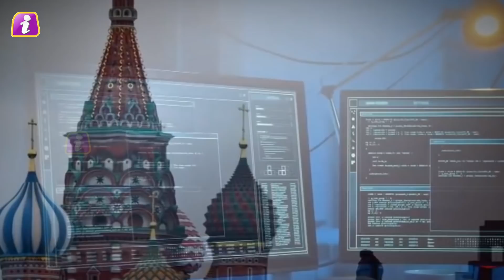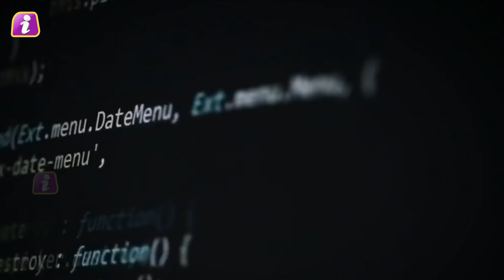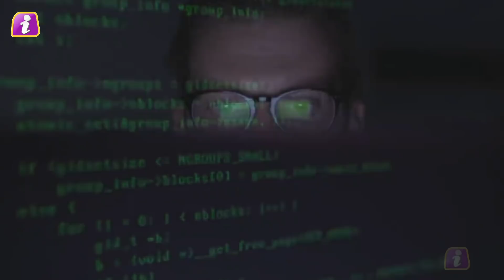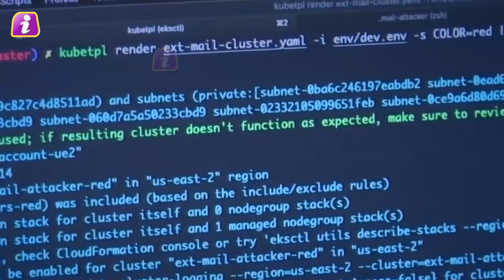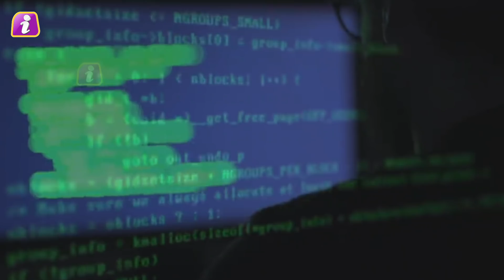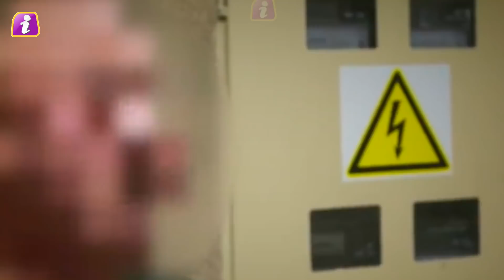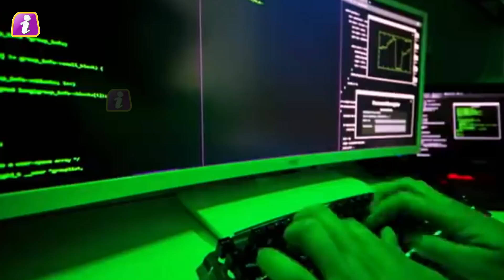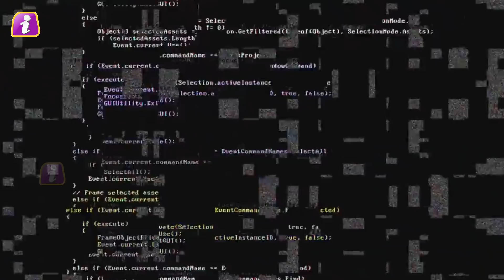रूस के साइबर हमलों ने तोड़ डाली यूक्रेन की कमर | हैकर्स की फौज कर रही ताबड़तोड़ हमले